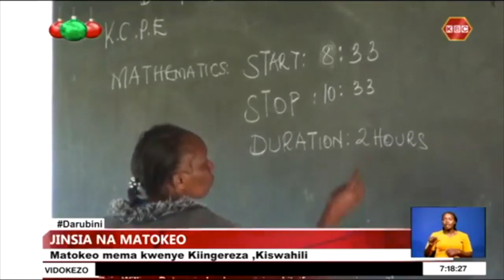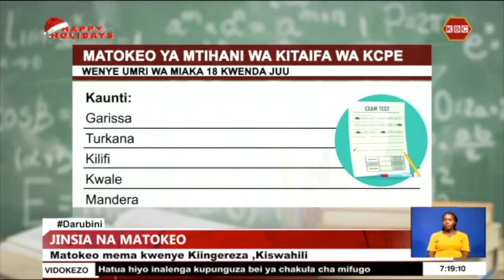Jinsia na matokeo: katika Mtihani wa KCPE matokea mema kwenye kiswahili na Kiingereza imedhihirika